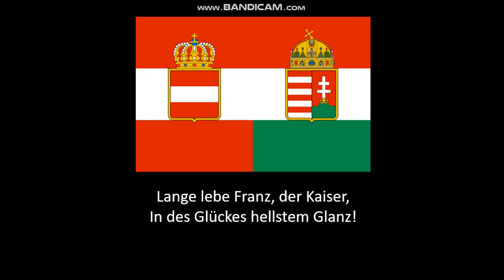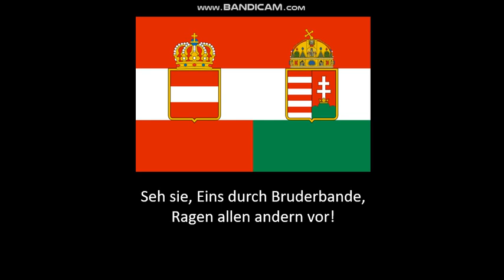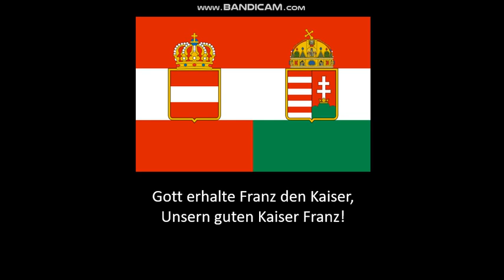National Anthem of Austria-Hungary (1867-1918) - Gott Erhalte Franz den Kaiser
"Gott erhalte Franz den Kaiser" (German pronunciation: [ɡɔt ɛʁˈhaltə fʁants dən ˈkaɪ̯zɐˈ]; lit. '"God save Francis the Emperor"') was a personal anthem to Francis II, Emperor of the Holy Roman Empire and later of the Austrian Empire, with lyrics by Lorenz Leopold Haschka (1749–1827) and music by Joseph Haydn. It is sometimes called the "Kaiserhymne" (German: [ˈkaɪ̯zɐˈhʏmnə]; Emperor's Hymn). Haydn's tune has since been widely employed in other contexts: in works of classical music, in Christian hymns, in alma maters, and as the tune of the "Deutschlandlied", the national anthem of Germany.